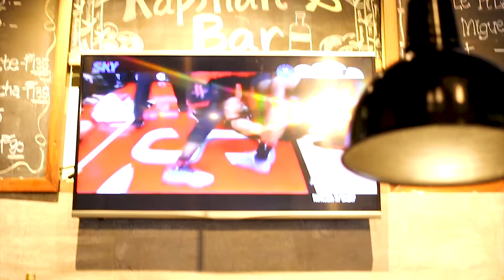YAPAK PH: Cafe na! Bar pa! | Elm's Kapihan and Bar @ Brixton St. Kapitolyo, Pasig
May masarap na pagkain? Check
May mahabang inuman? Check
May comfy na tambayan? Check
May TV? Check
May Wi-Fi? Check

Kaya tsekerout na ang Elms Kapihan and Bar!